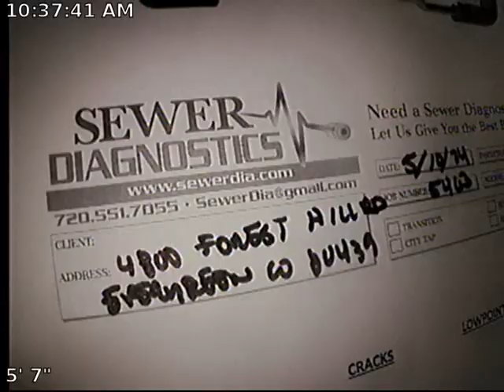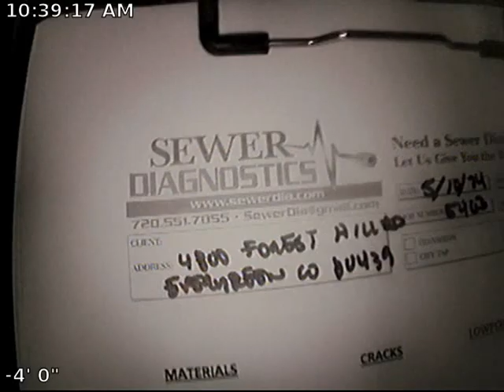Forest Hill Rd Sewer